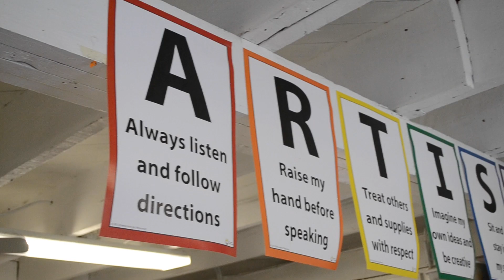Nabby Day Camp Feature: Arts & Crafts